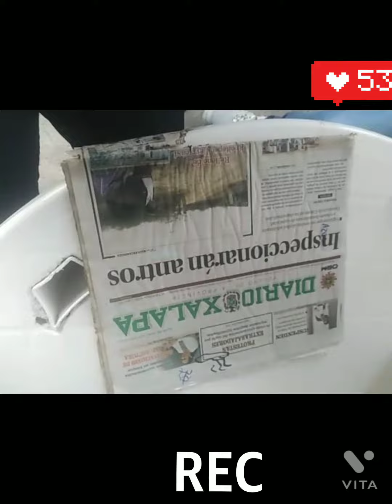Como elaborar un periódico(Ejemplo)🗞️📝